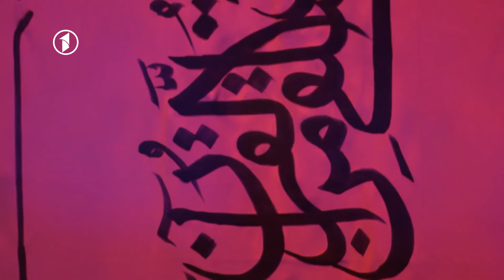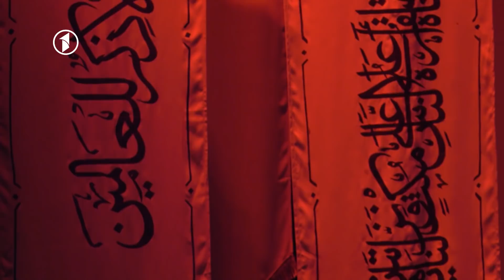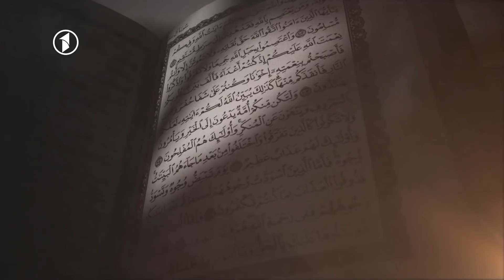Husne Qera'at Season 01 - Ep.08 / حسن قرائت - استاد حمید عزیزی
حسن قرائت - استاد حمید عزیزی
فصل اول - قسمت هشتم - دوشنبه، هشتم رمضان ۱۳۹۸